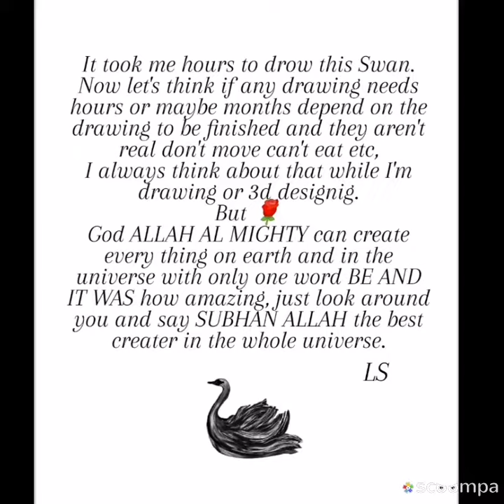digital drawing Swan Lake by LS#swan#الرسم#лебедь#كيف#рисунок#nice#how#howtodraw#как#какнарисовать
It took me hours to drow this Swan Lake. Now let's think if any drawing needs hours or maybe months depend on the drawing to be finished and they aren't real don't move can't eat etc. I always think about that while I'm drawing or 3d designig.
But 🌹
God ALLAH AL MIGHTY ❤️created every thing on earth and in the whole universe with only one word BE AND IT WAS how amazing.just look around you and say SUBHAN ALLAH the best creater in the whole universe ALLAH ALL MIGHTY without using any kind of animations or softwares.
                                                                 LS